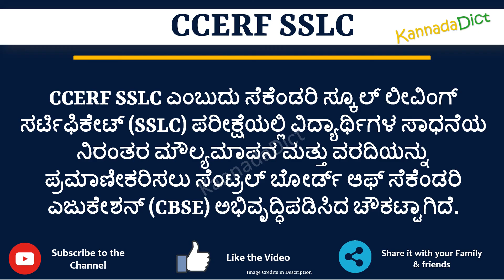CCERF SSLC full form in Kannada | CCERF SSLC ಪೂರ್ಣ ರೂಪ ಕನ್ನಡದಲ್ಲಿ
In this video you will learn the complete form of CCERF SSLC in Kannada.
Learn the complete form of CCERF SSLC in just one minute.

CCERF SSLCfullforminKannada
CCERF SSLCfullform